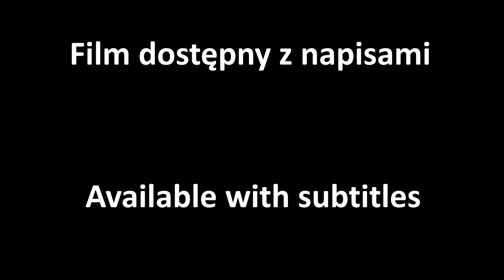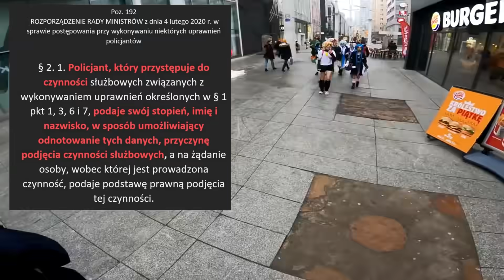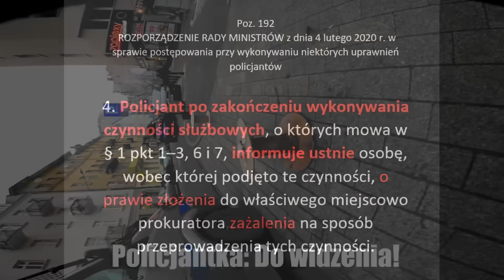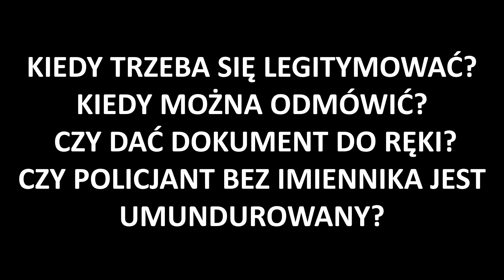Analizujemy interwencję policji wobec rowerzysty. Czy to już cyrk, gangsterka, czy głupota? #65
Widzowie dosłownie zasypali audyt obywatelski prośbami o komentarz do tej interwencji z kanału Enduroboy #54
I rzeczywiście jest co komentować gdyż policjanci się chyba zagalopowali...